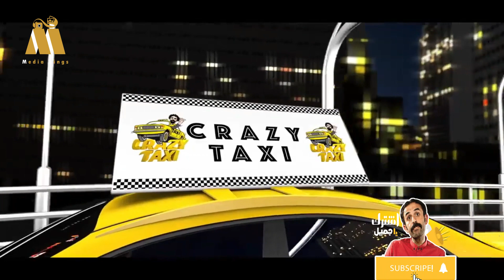كريزي تاكسي مقلب المدرس العبيط 😂😂 شوف رد فعل الناس مش هتبطل ضحك 😂😂😂